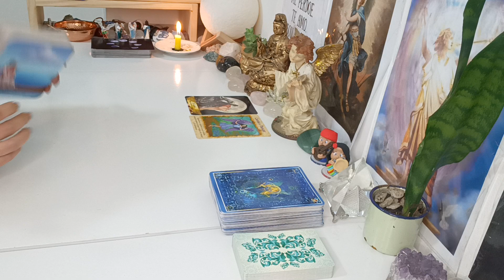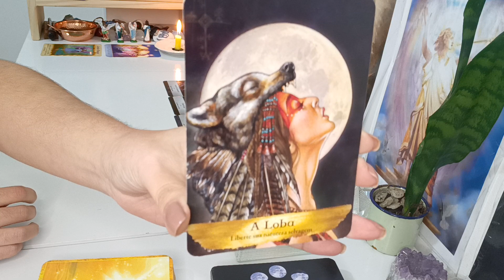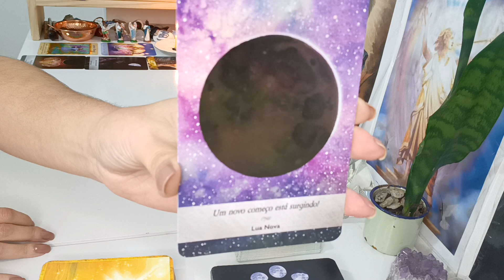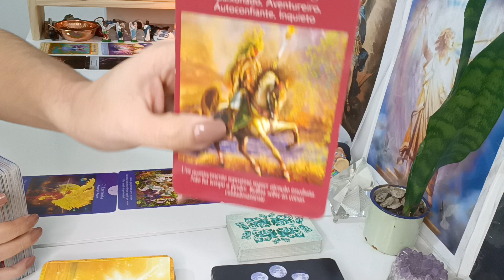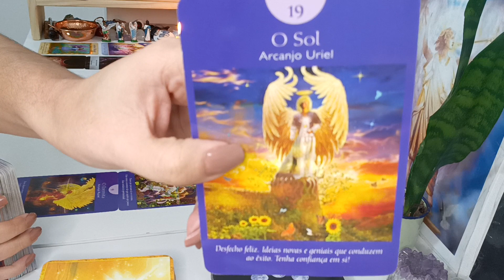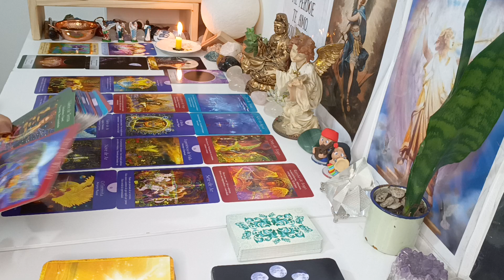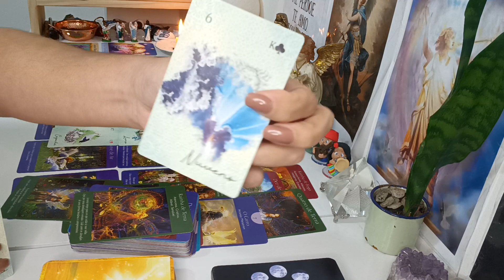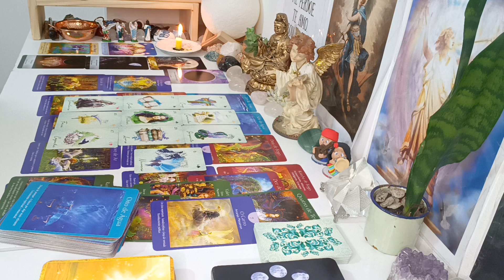Peixes ♓ AMOR.Encerrando Ciclo,Vida Nova,Novos começos,Foguete não tem Ré,Vcs voando,Ajam,Liberdade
Leitura para o Amor signo Peixes, leitura para VÁRIAS energias ADAPTEM ao seu momento, à sua vida, peguem o que fizer sentido pra vocês, o que não fizer soltem para o Universo.

Com Carinho

Gratidão 🙏😊🛤️🗝️❤️💌